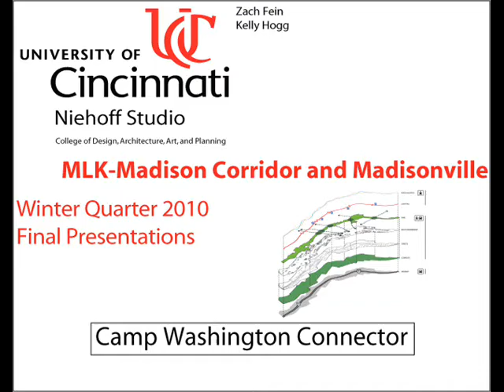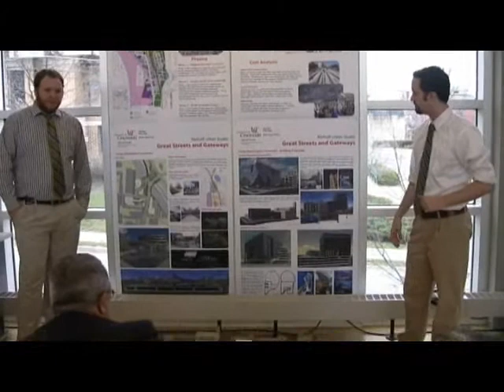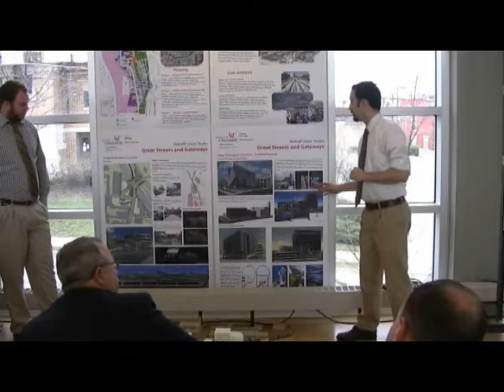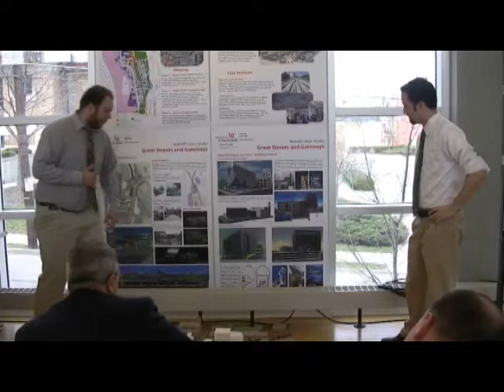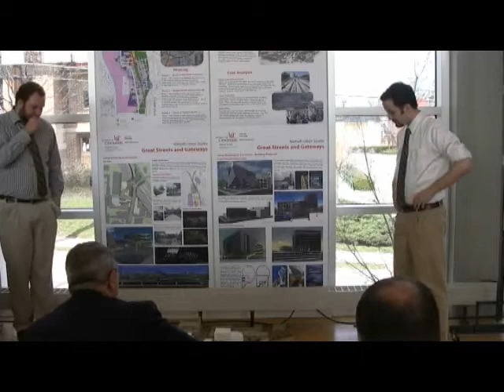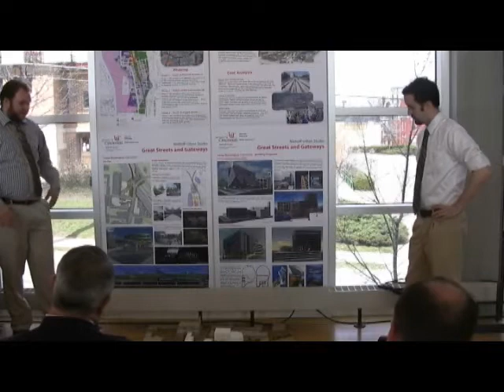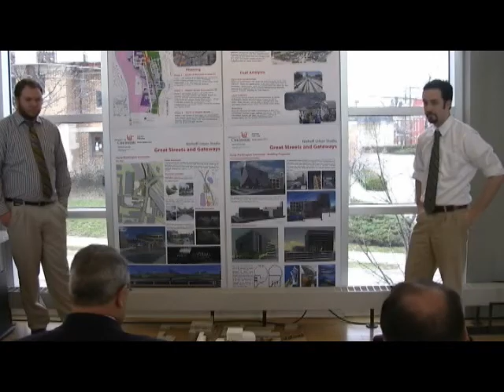Camp Washington Connector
The purpose of the Camp Washington Connector is to provide a synergy amongst the industrial core, business district, and residential areas of Camp Washington and the campus of Cincinnati State University.